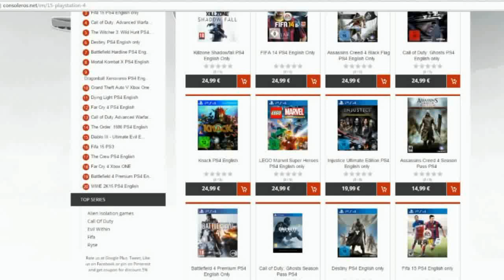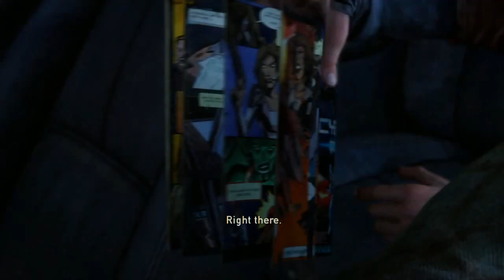The Last of Us (Romania) | Episodul 8 - CE DRACU E ASTA?!?!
Jocuri ieftine codul kwik pt. 5% reducere!
Want the cheapest FIFA15 coins?Click here!

Noul program de postare:
Luni:FIFA 15 CM + WWE 2k15 My Career
Marti:WWE 2k15 NXT
Miercuri:FIFA 15 CM
Joi:WWE 2k15 My Career
Vineri:FIFA 15 UT + The Last of Us
Sambata:FIFA 15 CM + video random(uneori)
Duminica:FIFA 15 CM + WWE 2k15 NXT